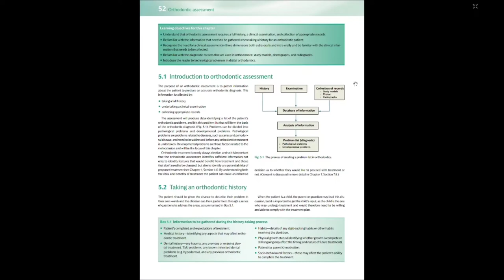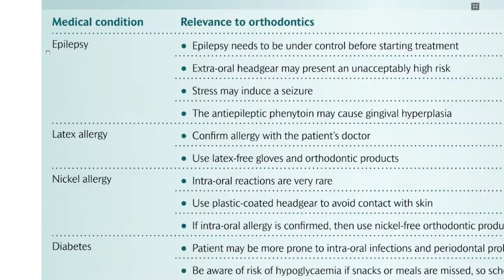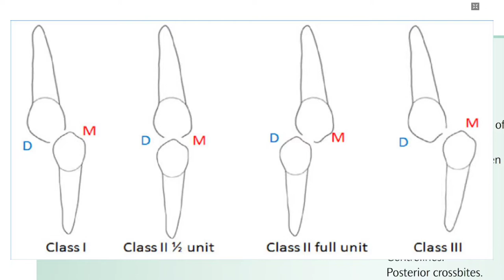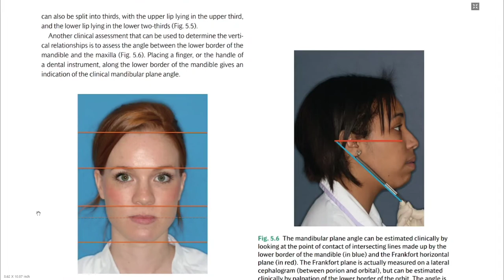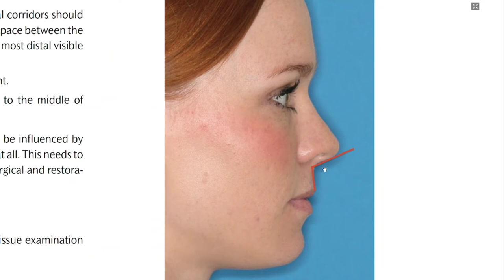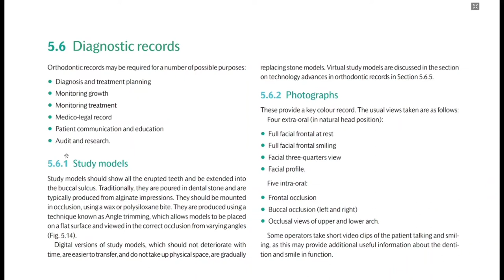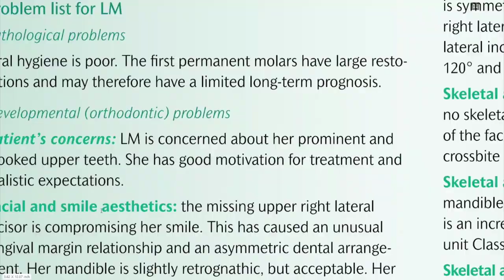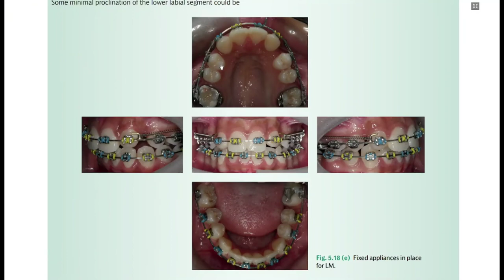An Introduction to Orthodontics- Laura Mitchell- Part 3